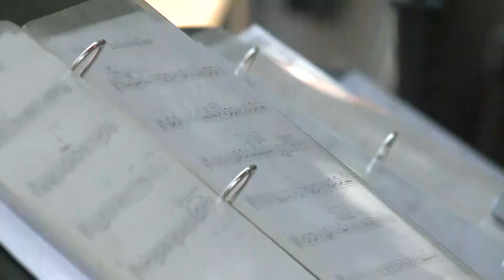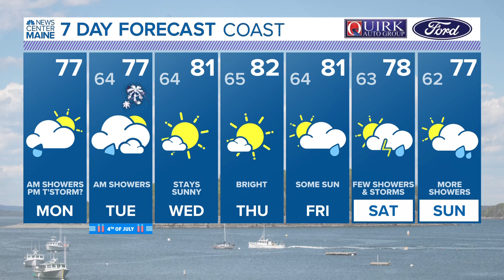5 Things to Know | Monday, July 3, 2023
5 Things to Know | Monday, July 3, 2023